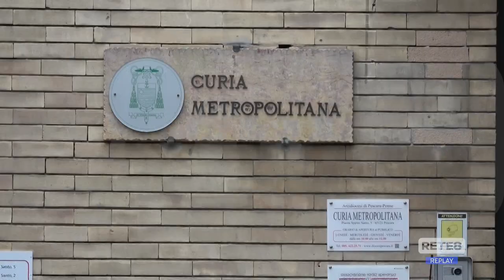Pescara - Domani l’inaugurazione dell’anno giudiziario ecclesiastico